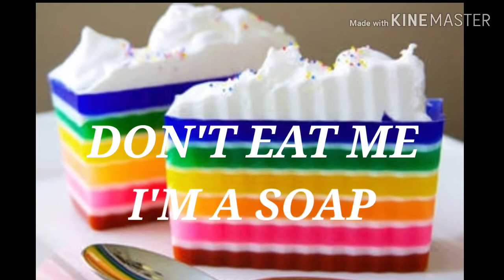FOOD - INSPIRED HOMEMADE SOAP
Get hungry with this amazing food inspired soaps.
Fall in love with thiere sweet and delicious fragrance.

Pics are not mine, i just grabbed it.
Thank you to all the respectful owners.

Source:
GOOGLE
cc / SKINSICLE